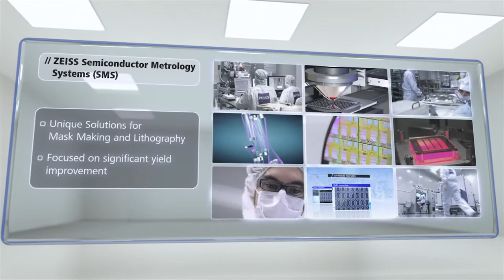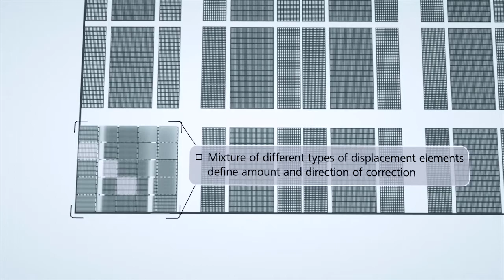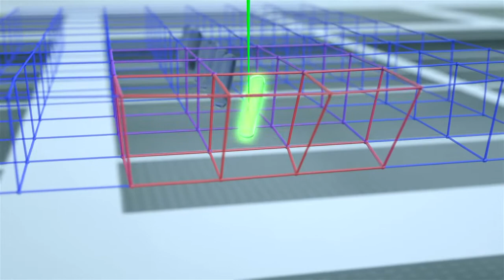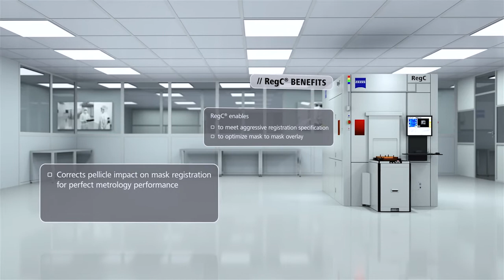Control your mask registration by RegC®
The new RegC® system comes up with a totally new capability: It enables registration and overlay improvement on patterned masks after writing and pellicilization. Watch the movie and learn more about the process as well as features & benefits. You can find further information on ZEISS Semiconductor Manufacturing Technology on our